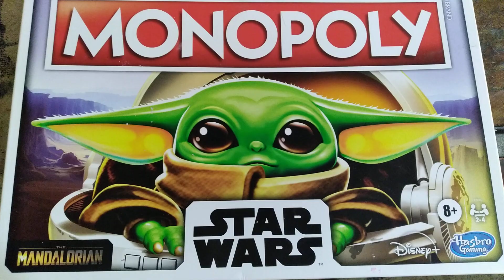Star Wars Mandalorian Monopoly